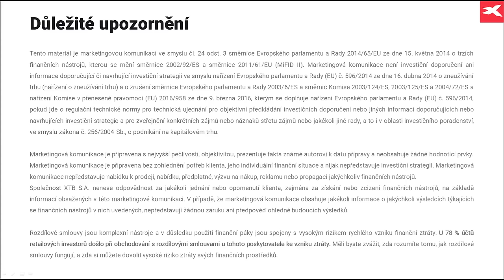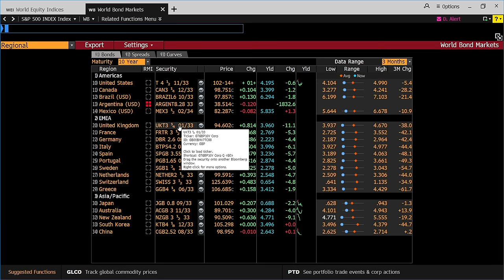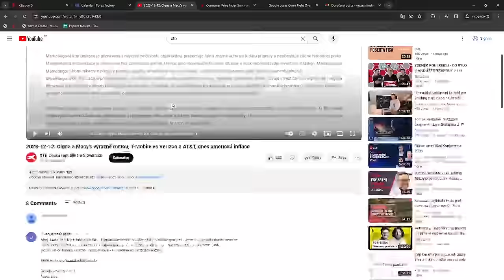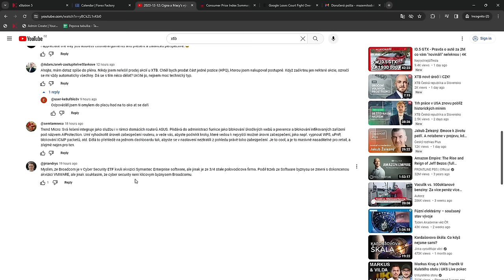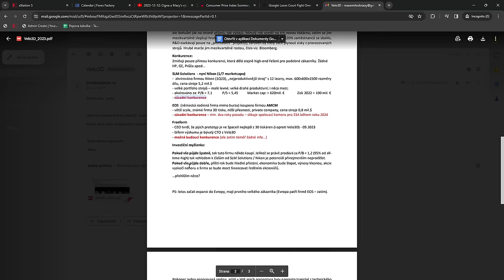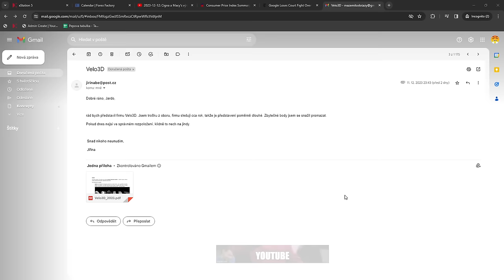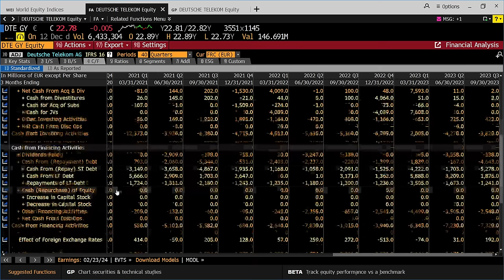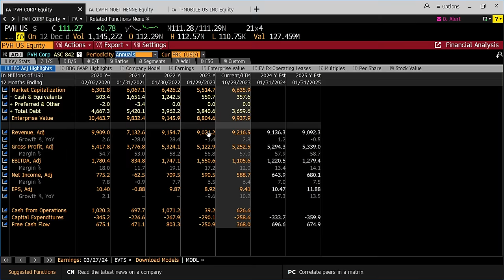2023-12-13: Americká inflace nepřekvapila, pád akcií Oracle a Epic Games vs Google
00:00 Americká inflace, Oracle, Epic vs Google, zasedání Fedu
11:01 Gap na grafu
11:43 Zaměstnanecké opce, cash inflow pro firmu
14:40 Pár dotazů a komentů
16:53 Velo3D
29:15 Deutsche Telecom a podíl v T-Mobile US
36:05 PVH